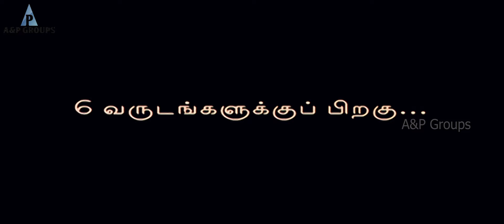Sillunu Oru Kaadhal Scenes | Love பண்ணி கல்யாணம் பண்ணாதான் வாழ்க நல்ல இருக்கும் | Suriya | Jyothika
Sillunu Oru Kaadhal (transl. A Breezy Love) is a 2006 Indian Tamil-language romantic drama film directed by Krishna. It stars Suriya, Jyothika and Bhumika, while Shriya Sharma, Sukanya, Vadivelu and Santhanam play supporting roles. The film's score and soundtrack were composed by A. R. Rahman, with lyrics by the Indian poet Vaali; cinematography for the film was handled by R. D. Rajasekhar and editing was handled by Anthony. The film was released on 8 September 2006, three days before the wedding of Suriya and Jyothika. The film was first titled as Jillendru Oru Kaadhal and then as Jillunu Oru Kaadhal before it was renamed again to Sillunu Oru Kaadhal.

In 2015, this film was remade into Marathi as Tu Hi Re, starring Swapnil Joshi, Sai Tamhankar, Tejaswini Pandit and directed by Sanjay Jadhav.